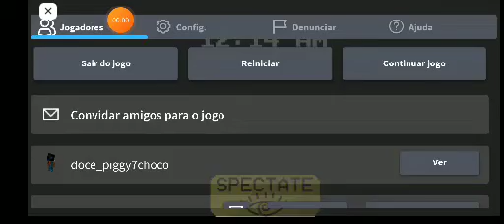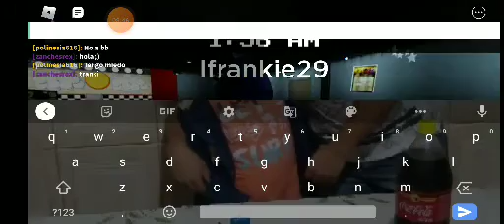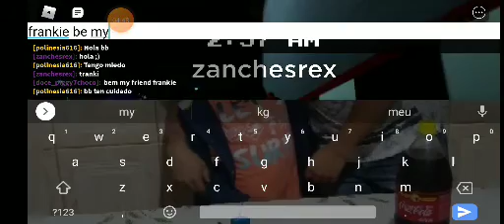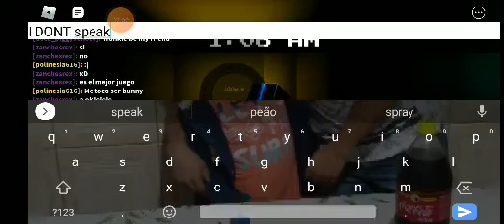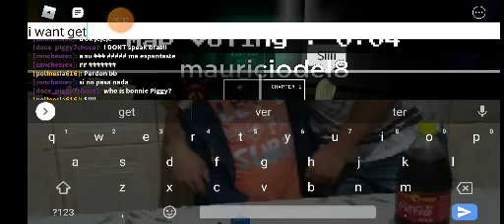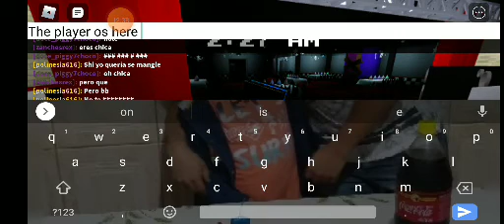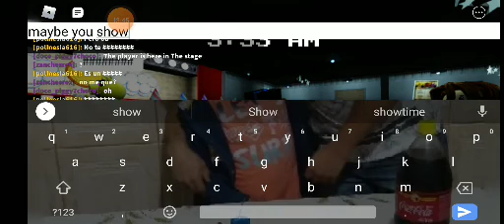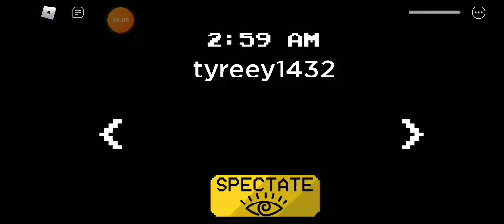Chica piggy and Bonnie piggy playing? l freggy part 2 l